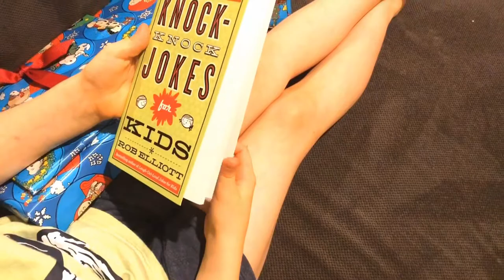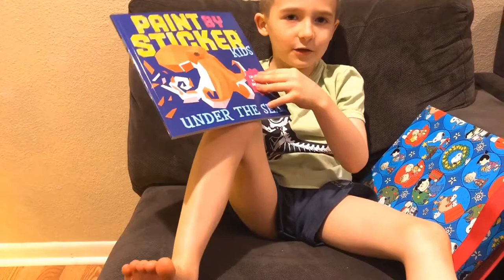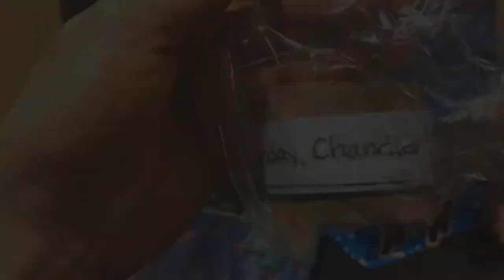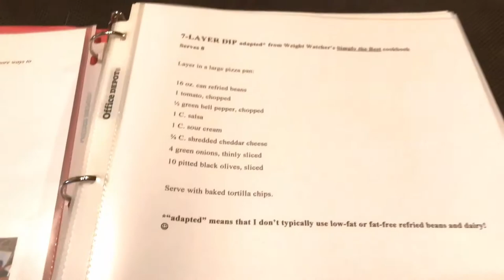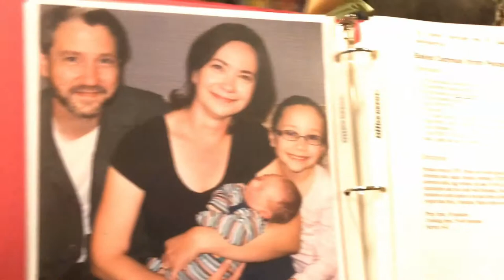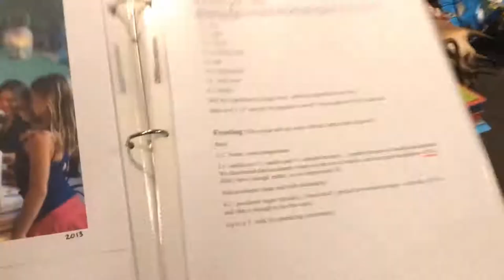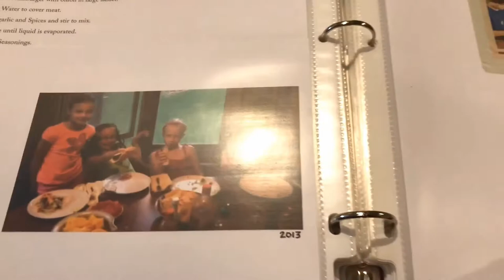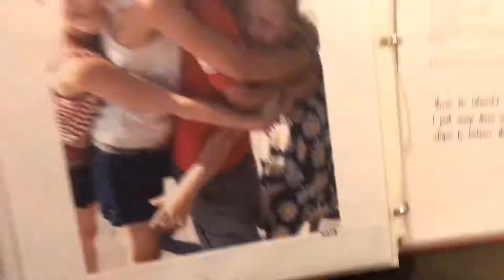Joy of Cooking | Homemade Gifts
Our neighbors that we use to live by before moving to Texas sent us Christmas gifts in January. One of the special gifts was a personalized cookbook of all the recipes we enjoyed when living next to them in Nebraska. We will hold onto these memories forever.

Shane
Traci
Alyssa
Haleigh
Jessica
Chandler